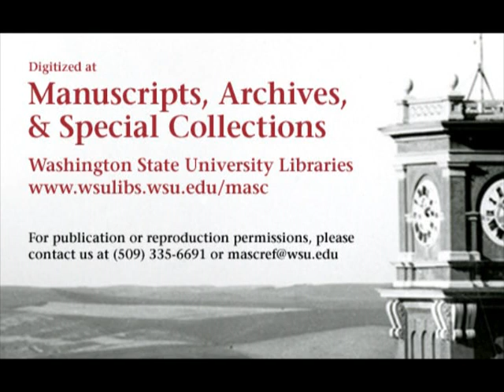Southern California vs. Washington State University, 1985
1985 Washington State University lost to the University of Southern California in this 31 minute silent color film. This video is made from 5 reels of 16mm film, 2 offensive, 2 defensive, and 1 kicking, starting with offensive plays followed by defense @12:49 and kicking @27:04. The final score of the game was WSU 13 USC 31.